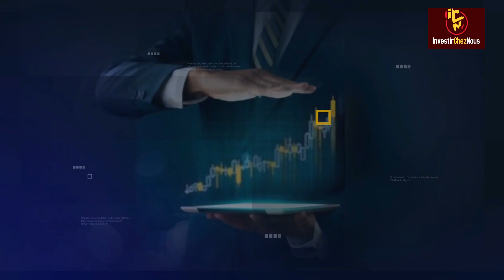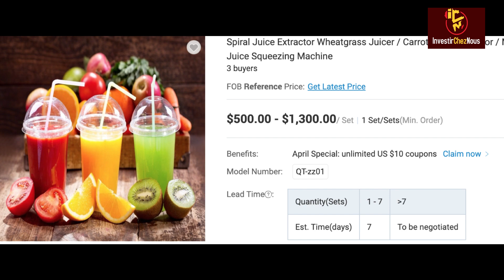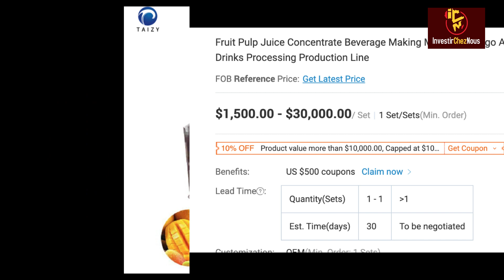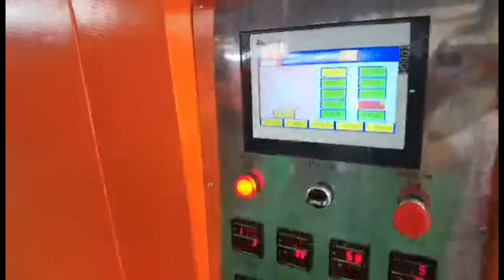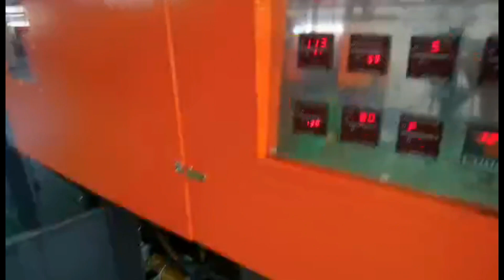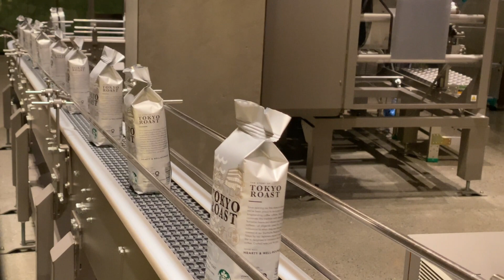INVESTIR CHEZ NOUS : COMMENT LANCER UN BUSINESS DE JUS DE MANGE EN AFRIQUE, MACHINES ET PRIX